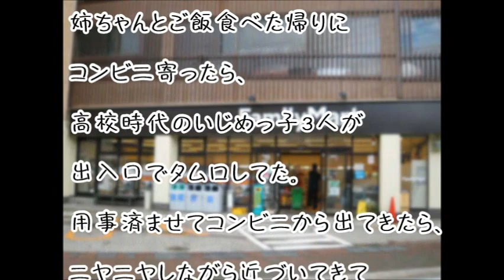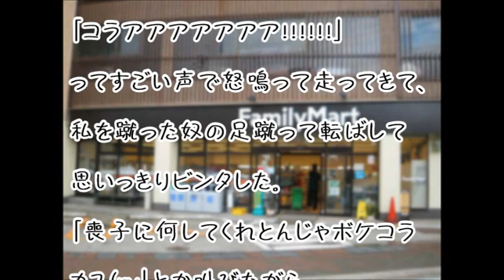【スカッとする話】いじめっ子を謝らせたＤＱＮな姉ちゃん